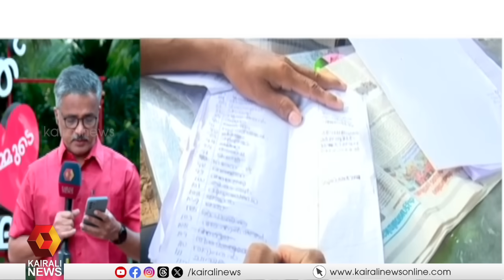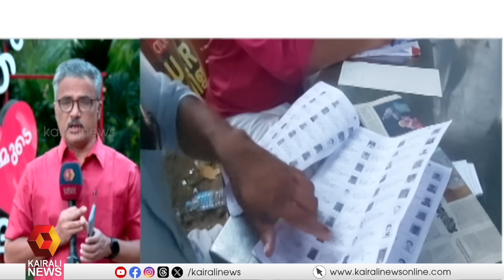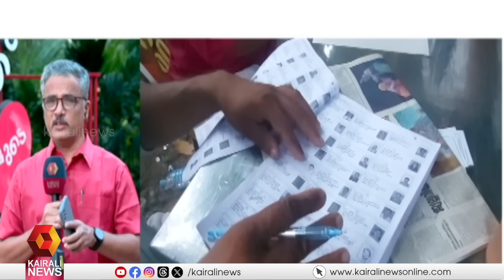പോളിംഗ് ശതമാനം അടിസ്ഥാനമാക്കിയുള്ള വിശകലനങ്ങളുടെ തിരക്കിൽ ചേലക്കരയിലെ മുന്നണികൾ | Chelakkara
പോളിംഗ് ശതമാനം അടിസ്ഥാനമാക്കിയുള്ള വിശകലനങ്ങളുടെ തിരക്കിൽ ചേലക്കരയിലെ ഇരുമുന്നണികൾ
Two political fronts in Chelakara in the rush of analysis based on polling percentage in the by election